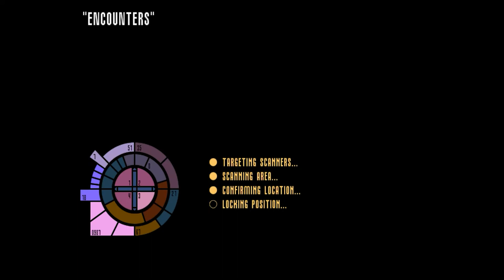Star Trek Voyager: Elite Force Playthrough Episode 1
We're blowing the dust off our copy of Elite Force and going back to the Delta Quadrant for some Star Trek shooter action!

In this episode, we meet Alex Munro and the Elite Force, Voyager's squad of phaser-totin' commandos. When they're tasked with a little V&E (Voyager and entering) into a ship full of seahorse butterflies, will they succeed or will they borrow a cup of DEATH?

We're Starfleet. We don't knock.